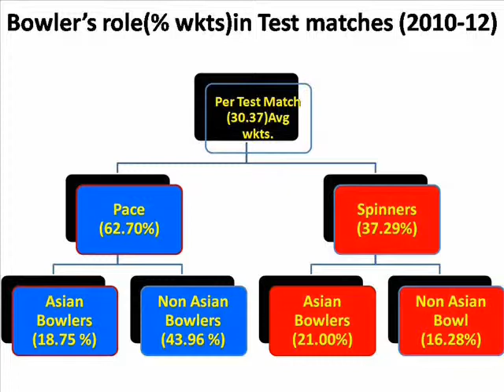Part IV variable pitches